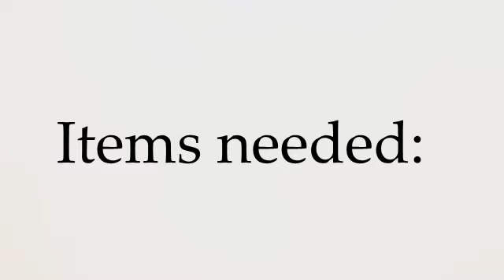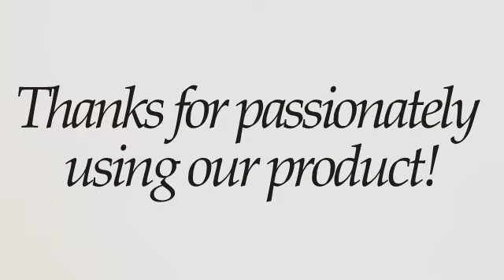Battery Replacement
A short video explaining the easy process of replacing the battery inside your Myers Pickup. Should your battery ever go out, follow these quick steps and you will be on your way.

Add us on facebook and instagram for special offers!

Music Thanks to:
Category
Music
License